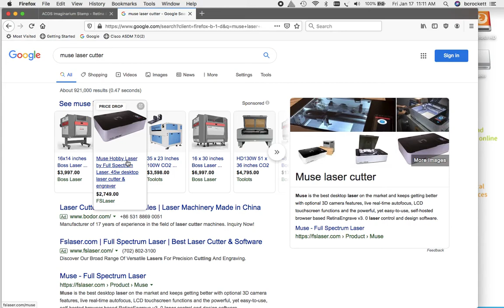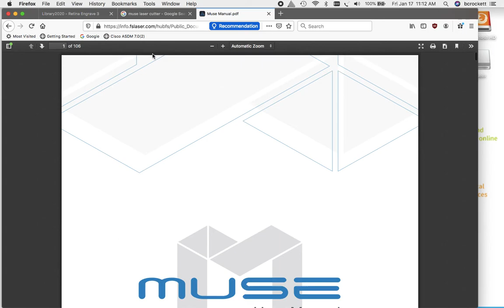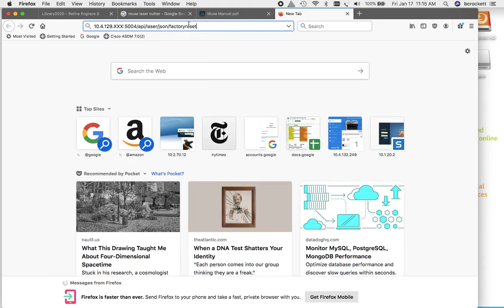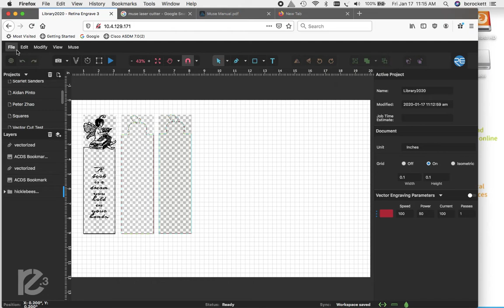Muse Hobby Laser Stuck on Blue Screen or Will not load? How to fix!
Greetings,

The best way to fix your laser if it is stuck on the blue screen and will not load is to download ( backup) and then delete some or all of the project files.

The laser cutter can get stuck on the blue loading screen when there are too many project files saved to it and the memory runs out of space.

If you can not get your cutter to load and you are able to ping its IP address successfully. The nuclear option is best. AKA a factory reset.

 It is not possible to factory restart the laser on OS version: v1.7.0-br36 from the GUI on the device itself. This command must be run from the browser and port 5004 must be open on your network.

I generally go to their web site and talk to them via chat. Hope this helps. ~ B